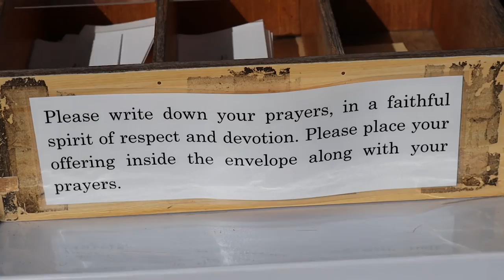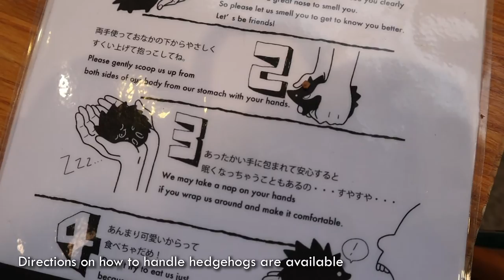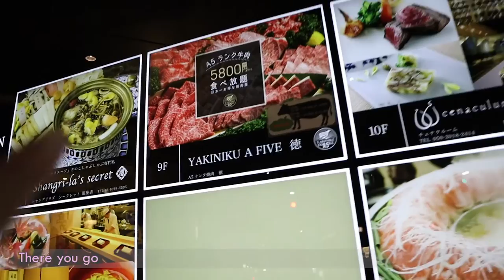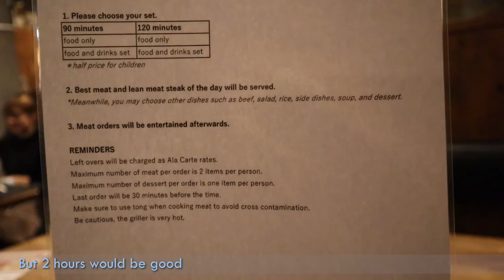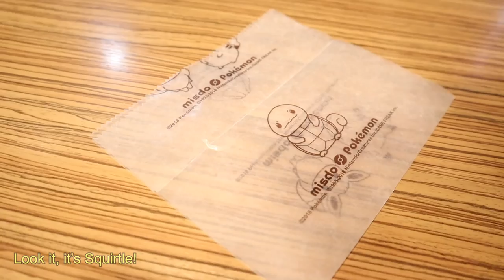All you can eat A5 Wagyu, Hedgehog Cafe, & Meiji Shrine - Season 2 Part 12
Welcome back to Brian and Cindy's Adventures. We continue our trip in Tokyo, Japan. It is still 2018 where we left off and Covid has has reached us yet. But we would still like to show our adventures and remember some great memories from the past. Join us as we wander to the Meiji Shrine, experience a hedgehog café, and eat some AYCE A5 Wagyu beef.

🌍Places:
Meiji Shrine

Non Piu Andrai by Ron Meixsell is part of the YouTube Audio Library "Non più andrai" (You shall go no more) is an aria for bass from Mozart's 1786 opera The Marriage of Figaro, K. 492.